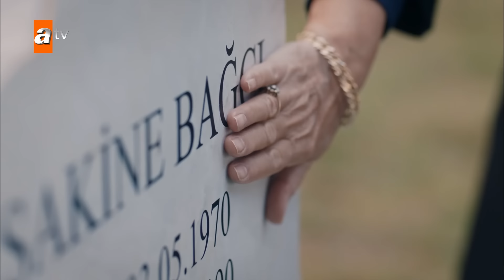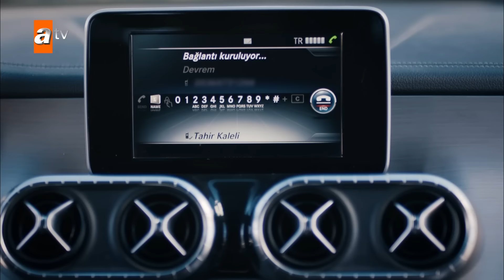Sen Anlat Karadeniz | Chapitre 117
Nefes était une enfant mariée qui a été vendue à un homme d'affaires. Après que son mari l'ait capturée, elle a été victime de violences avec son fils. Elle n'a pas réussi à échapper à son mari, Vedat, et chaque tentative a eu un résultat négatif. Nefes a eu du mal à expliquer à son fils chaque passage à tabac reçu par Vedat, essayant de le convaincre que ce n'était qu'un jeu. Le frère de Nefes, son seul parent, est mort en la sauvant. Mustafa, un homme d'affaires de la région de la mer Noire, se rend à Istanbul pour conclure de nouveaux accords avec Vedat et emmène sa famille avec lui. Mustafa et sa famille séjournent chez Vedat et Tahir, le frère cadet de Mustafa, remarque qu'il est victime de violence domestique. Malheureusement, Tahir ne peut rien faire pour aider Nefes. Cependant, ce soir-là, Nefes envisage à nouveau de s'enfuir de chez elle et se cache dans le camion de Tahir avec son fils. Elle envisage de sortir du camion après avoir quitté la maison et de commencer une nouvelle vie avec son fils. Mais les choses ne se passent pas comme prévu, Nefes et son fils dorment à l'arrière du camion. Ils se retrouvent à Trabzon, en mer Noire. Tahir découvre ces deux fugitifs à Trabzon et ne se doute pas qu'il va s'engager dans une grande bataille pour les sauver.

Les acteurs : Ulaş Tuna Astepe, İrem Helvacıoğlu, Mehmet Ali Nuroğlu, Öykü Gürman, Sinan Tuzcu, Sait Genay, Demir Birinci, Mehmet Ali Nuroğlu